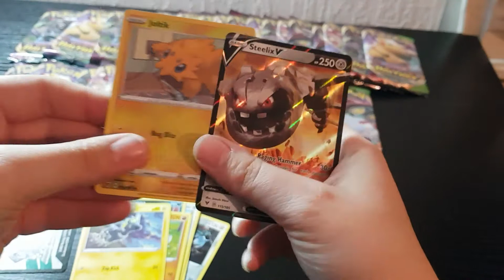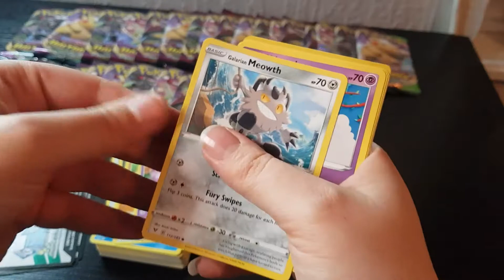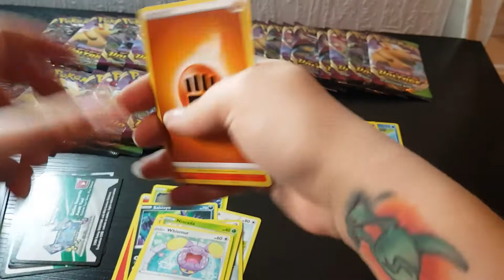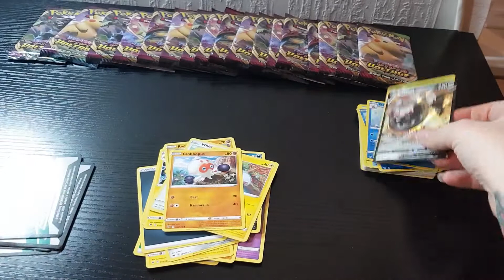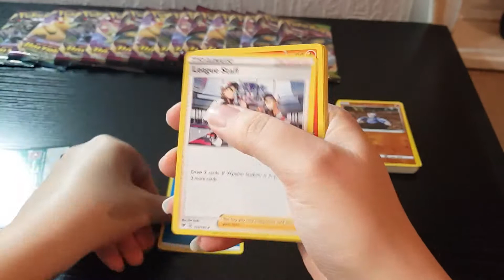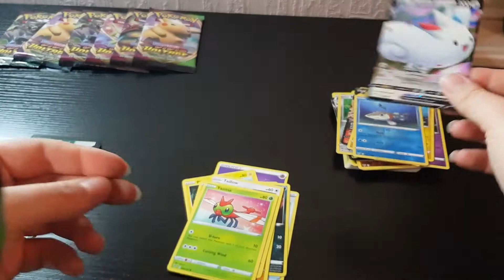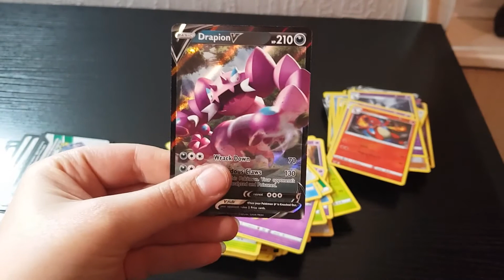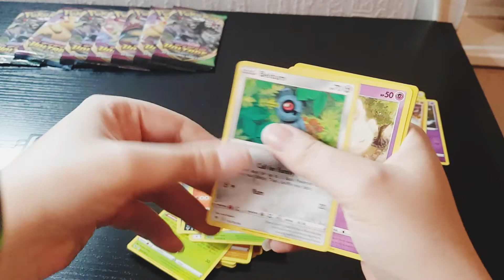pokemon unboxing vivid voltage !! do we get a pikachu???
unboxing packs of pokemon cards

do we get that pikachu !!!